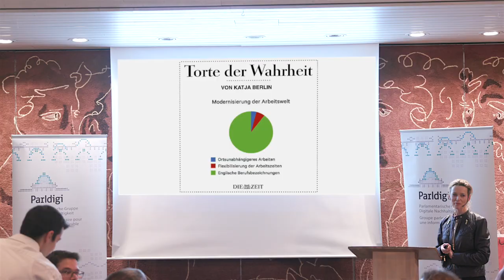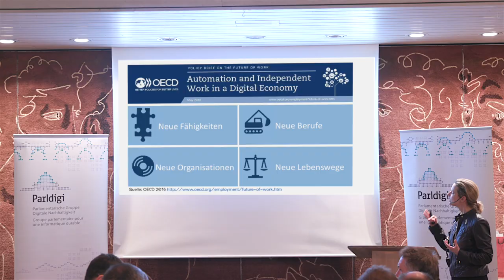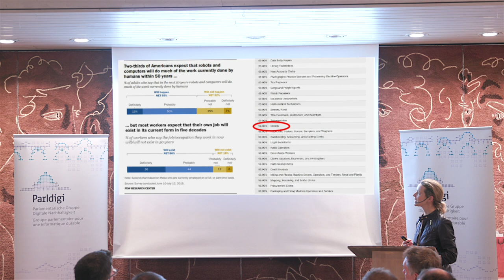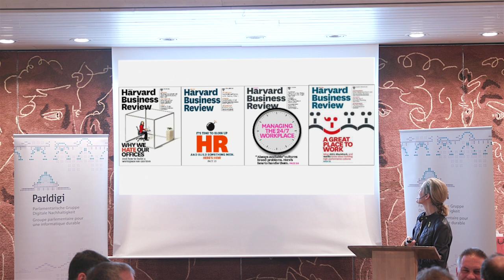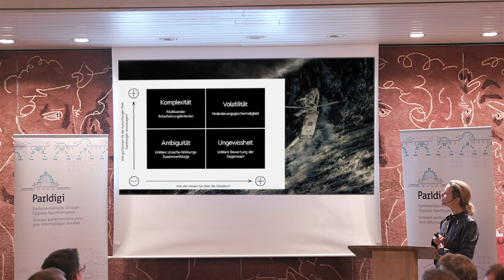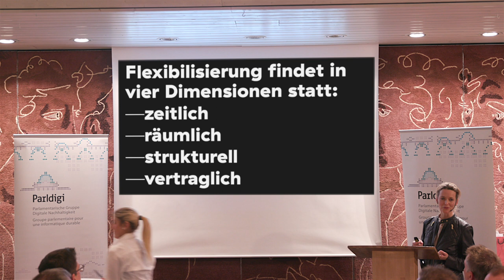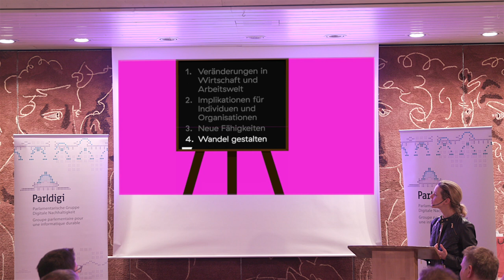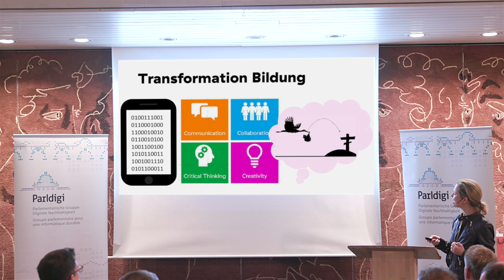Gedanken zur Arbeitswelt der Zukunft - Barbara Josef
Keynote-Referat von Barbara Josef, Gründerin von 5to9, am Parldigi Parlamentarier Dinner zum Thema «Arbeitswelt der Zukunft».